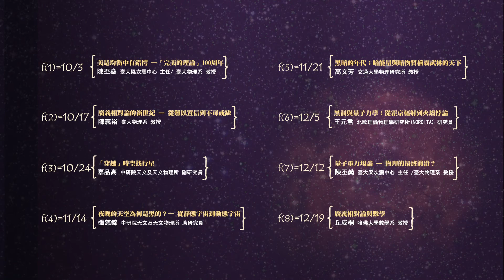夜晚的天空為何是黑的？－從靜態宇宙到動態宇宙｜張慈錦｜探索講座搶先看〖一方程式見宇宙〗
說明廣義相對論是理論學家利用宇宙中的質能分佈，鋪陳時空變化的一種方式，不但描述了宇宙過去的演化歷程，也預測了宇宙未來的命運。天文觀測則是我們了解廣義相對論最直接的方式，就連提出廣義相對論的愛因斯坦，也是根據觀測結果修正理論，使我們更加貼近宇宙的真相。宇宙如何誕生？又會如何演化？張慈錦老師在這次講座中，將引領大家從天文觀測的角度出發，不但能增進對廣義相對論的理解，也可在這個恰到好處的時間點，認識這個無比繽紛的宇宙。

2015/10/24  pm2：00 ,臺灣大學應用力學館國際會議廳